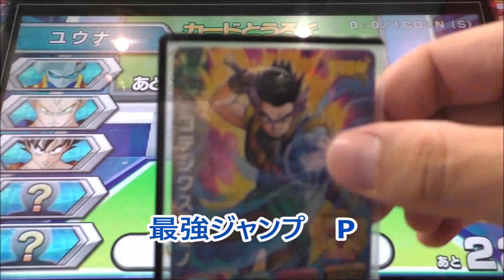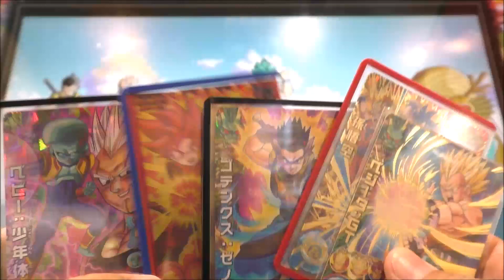DBH：リクエスト・葛城啓祐様よりカード指定5枚☆GDM1弾ベビー少年体を使って☆Gリーグを戦ってみました！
説明・使用カードはGDM1弾（SR）ベビー少年体
GDM1弾（R）ベジータGT
最強ジャンプ（P）ゴテンクス：ゼノ
店頭無料配布（UR）孫悟空：SSGSS
アバター
【チャンネルトップはこちらから】